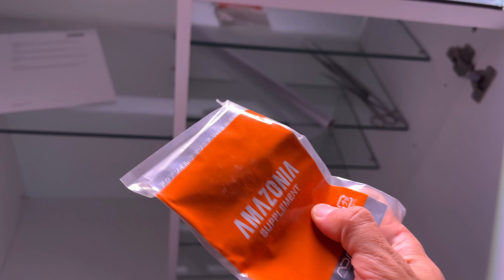YA ESTÁN LOS BADIS 🐠 EN SU ACUARIO, NUEVO ACUARIO Y....MUCHO MÁS / RESUMEN Nº290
Una semana más seguimos progresando y como resultado del trabajo poco a poco se ven unos acuarios más bonitos en el canal, esta semana podréis ver a los Badis Tiger que nos han llegado. Muchas gracias por vuestro apoyo, esperamos que os gusten los nuevos proyectos!

VIDEO GUIA:

00:00 -INTRODUCCIÓN
00:50 -NUEVO ACUARIO PARA CONCURSO
02:48 -ACUARIO AGUAS NEGRAS
03:57 -ACUARIO FLUVAL ROMA
06:20 -ACUARIO HOLANDÉS
07:43 -NANO ACUARIO
08:42 -ACUARIO MARINO
10:18 -GAMBARIO